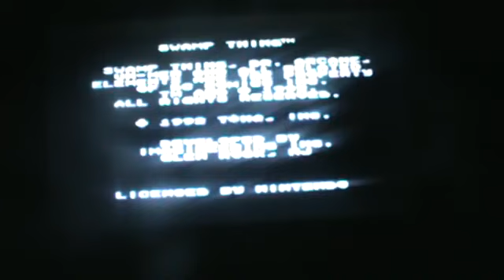Swamp Thing (NES) - PissedOffVideoGamer